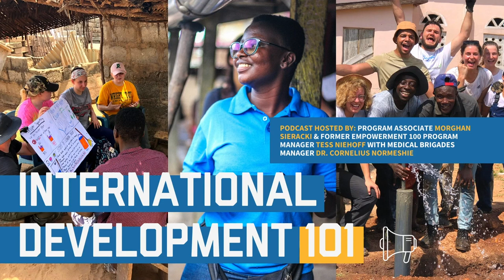GLOBAL BRIGADES PODCAST | International Development 101 - Ghana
Check out the International Development 101 Podcast - Ghana episode hosted by Program Associate Morghan Sieracki & former Empowerment 100 Program Manager Tess Niehoff with GB Ghana Medical Brigades Manager Dr. Cornelius Normshie.